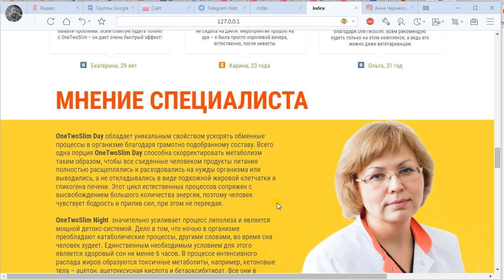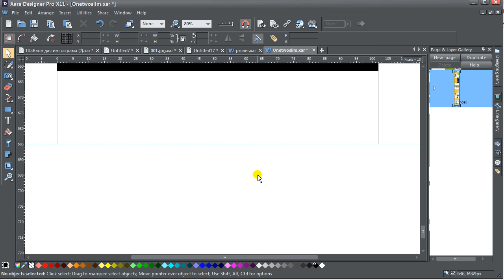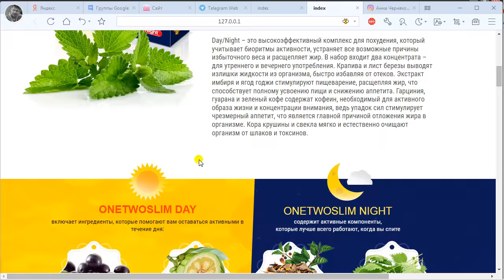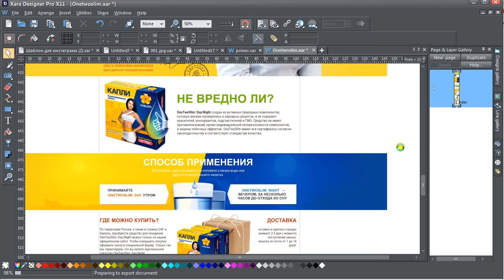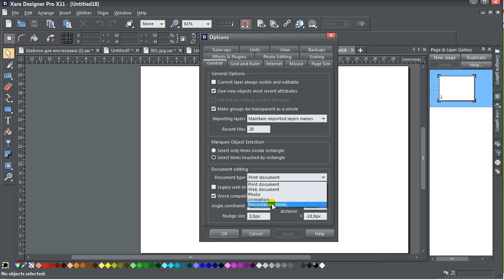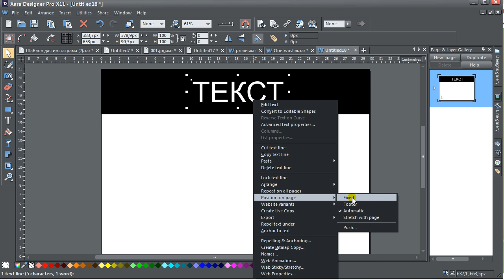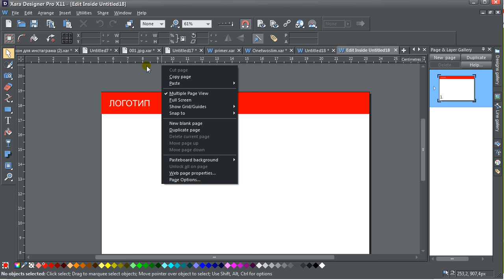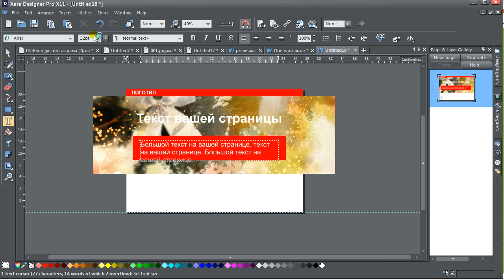Быстрое создание сайта в Xara Designer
Web-инструменты Xara Designer / Обзор возможностей.
Дополнительный урок к тренингу "Графический дизайн для интернет-проектов"